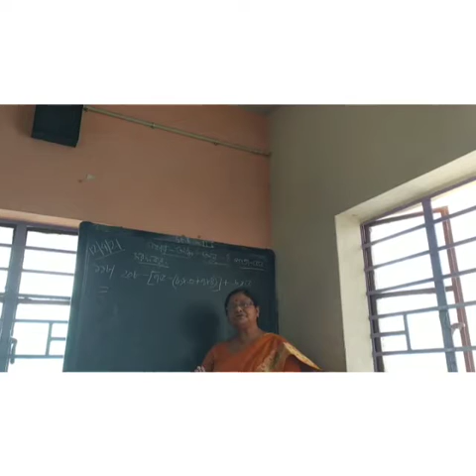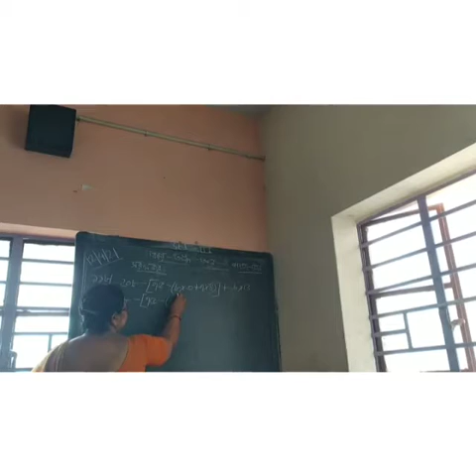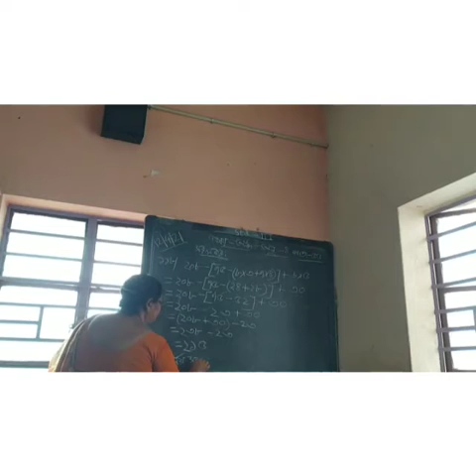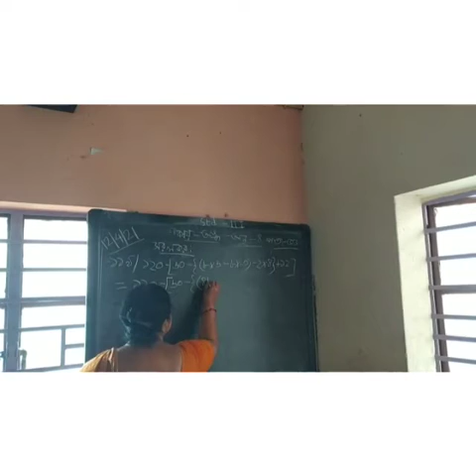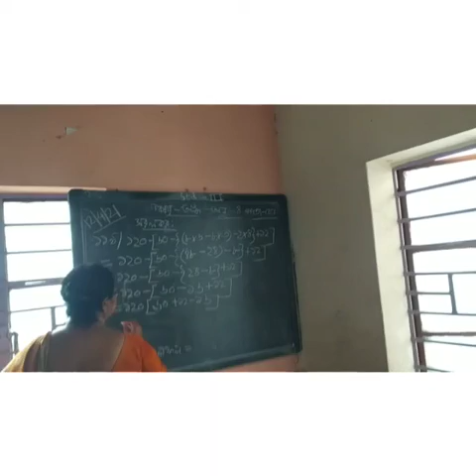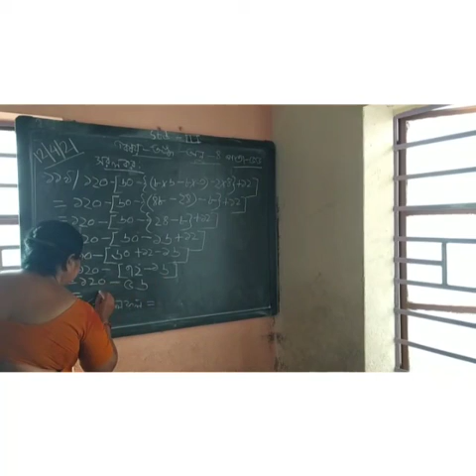Std-3. Math. 12/04/21